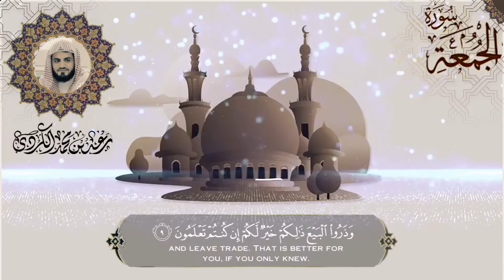رعد الكردي "يايها الذين ءامنوا اذا نودي للصلاة من يوم الجمعة"تصميمي